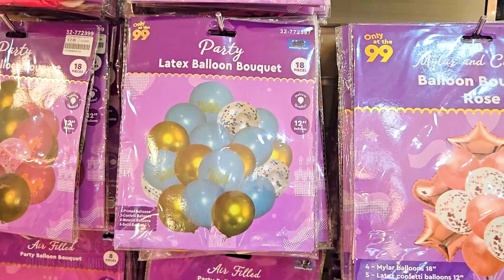Colorful and stunning balloon bouquets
Colorful and stunning balloon bouquets available here @ I Love Saipan Outlet Store